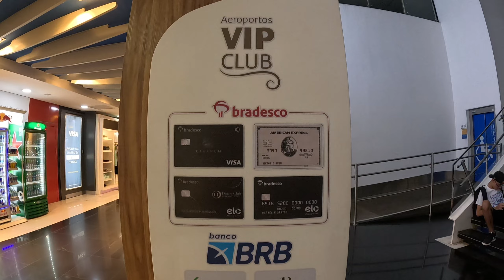Tour pelo Aeroporto de Brasília BSB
Uma breve caminhada no Aeroporto Internacional de Brasília, o famoso BSB Airport. Aeroporto esse que possui até uma loja com sua marca, onde pode se encontrar bonés, camisas, chaveiros e inúmeras coisas e lembranças com a marca do Aeroporto.

Aeroporto moderno, amplo, com boa iluminação, ótimas placas de informação, 5 salas vips, hub de conexão da LATAM, que por sinal tem a maioria esmagadora de voos de Aeroporto.

Um ótimo aeroporto para ser escolhido para suas conexões de voo.

00:00 inicio do tour
05:00 pela sala de embarque
11:40 fim do vídeo